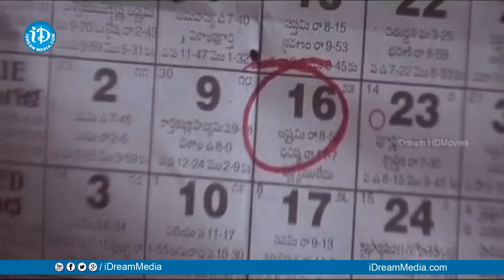స్నానం చేస్తున్న అమ్మాయిని ఎలా చూస్తున్న Kota, Brahmanandam And Naga Babu Comedy | iDream Global